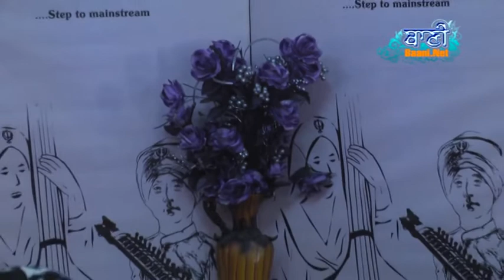Anhad Naad 2018|Raag Basant Hindol|Man Kaha Bisareyo Raam Naam|Bhai Gurnaman Singh Ji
Anhad Naad 2018|Raag Basant Hindol|Man Kaha Bisareyo Raam Naam|Bhai Gurnaman Singh Ji-Sikh Gurbani Kirtan - Live Broadcasting